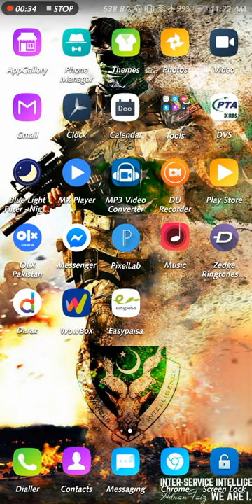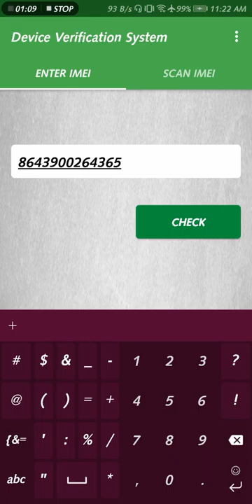Mary Mobile ka imei register ho gya amazing trick new|How to Register Your Mobile phone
IMEIS BEFORE 31ST AUGUST 2019
Islamabad (August 17, 2019): All such mobile device users having more than one SIM/IMEI slot, where one IMEI slot is registered and second slot is not registered, are advised to submit such requests to Pakistan Telecommunication Authority (PTA) before 31st August 2019.

a)         Screenshot of device showing all programmed IMEI

b)         Screenshot of device box showing IMEI(s)

c)         Copy of CNIC

PTA will evaluate all such requests, and validated cases will be registered accordingly. After 30th August 2019, such SIM slots will not be registered.  To check the status of a mobile device, dial *#06# and SMS each 15 digit IMEI to 8484.  Mobile device users are advised to have all IMEIs (dual SIM) of their mobile devices registered with PTA.

The very first mobile phones were not really mobile phones at all. IMEIS BEFORE 31ST AUGUST 2019

PTA will evaluate all such requests, and validated cases will be registered accordingly. After 30th August 2019, such SIM slots will not be registered.  To check the status of a mobile device, dial *#06# and SMS each 15 digit IMEI to 8484.  Mobile device users are advised to have all IMEIs (dual SIM) of their mobile devices registered with PTA. hey were two-way radios that allowed people like taxi drivers and the emergency services to communicate..